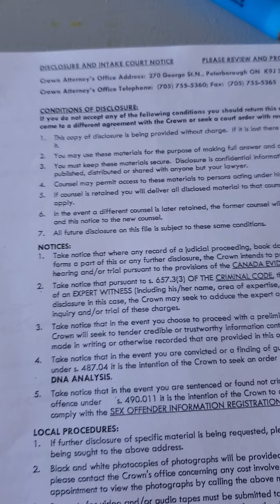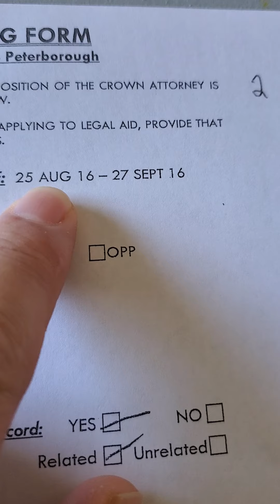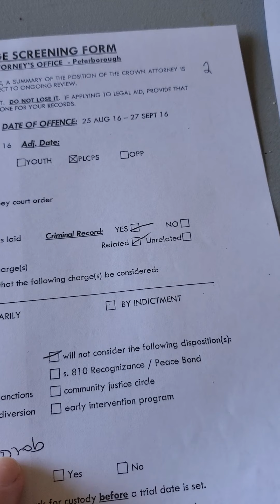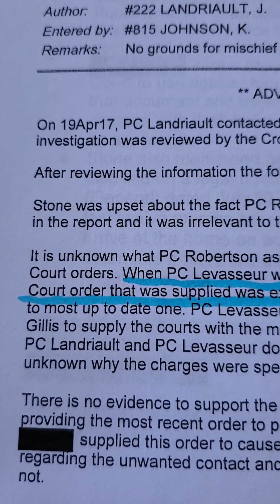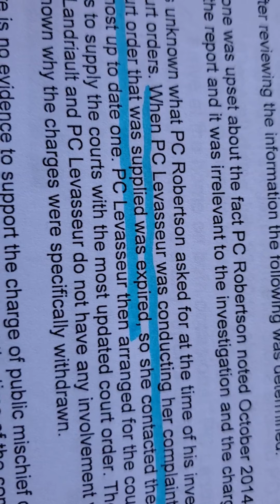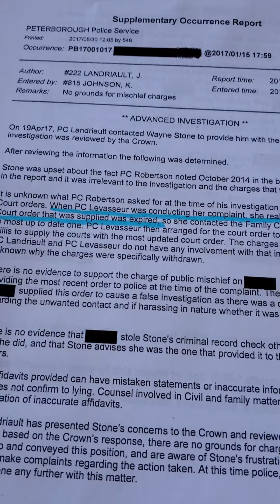Peterborough police negligence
Peterborough police refusing to uphold the criminal code of Canada.